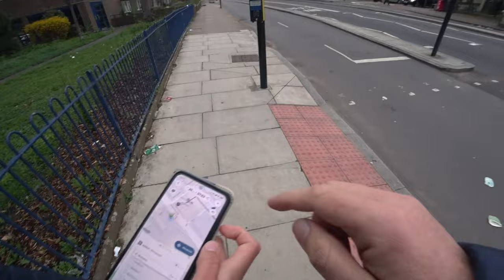🏙️ As Ruas em Londres, Reino Unido 🇬🇧 | EP 229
Na minha última aventura em Londres, Reino Unido 🇬🇧, vivi momentos emocionantes! Explorei os cantos mais pitorescos da cidade, desde o colorido mercado até às ruas históricas. Experimentei a cultura local, interagi com os habitantes e absorvi a energia vibrante da capital britânica. Foi uma experiência inesquecível, cheia de descobertas e surpresas! 🎥✨
╰➤ 🌍 *Para seguir nosso itinerário, confira o MAPA DOS LOCAIS VISITADOS: * 🗺️📍:
[🎙️] 00:10 ◀ Introdução 🎙️
[🎵] 00:35 ◀ Genérico 🎶
[🏙️] 00:54 ◀ Ruas de Bermondsey
[🚇] 05:22 ◀ Metro de Bermondsey
[🚌] 11:01 ◀ Autocarro Britânico Dois Andares
[🥤] 13:58 ◀ Beber Milo no Autocarro
[👋] 15:46 ◀ Despedida 👋
╰➤ 🌄  *ASSISTA A OUTRA SÉRIE DE VIAGENS* ▼